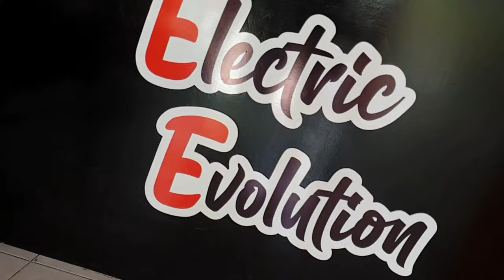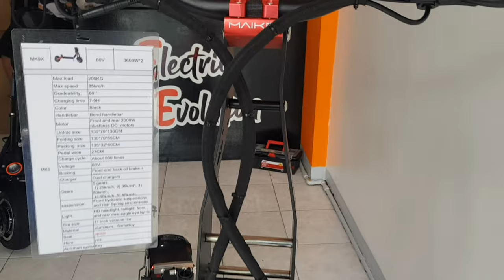ELECTRIC EVOLUTION PH!